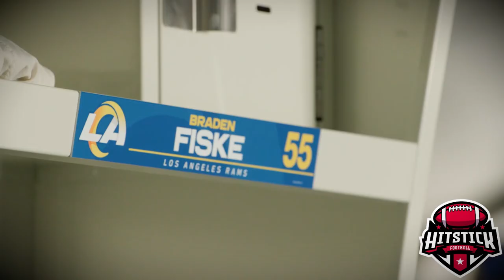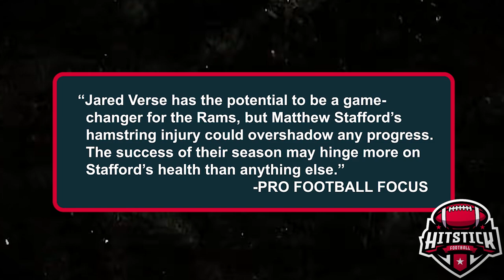Top Off-Season Moves by the LA Rams Leading into 2024!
Dive into the biggest off-season moves by the Los Angeles Rams that are set to make a splash in the 2024 NFL season. From key player signings to impactful trades, we cover it all. Don't miss out on how the Rams are shaping up for the new season!